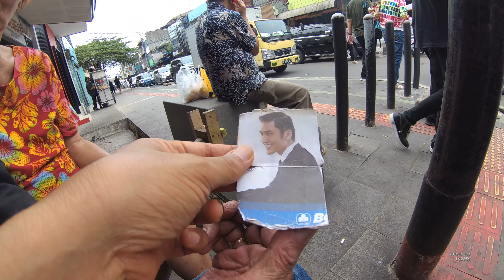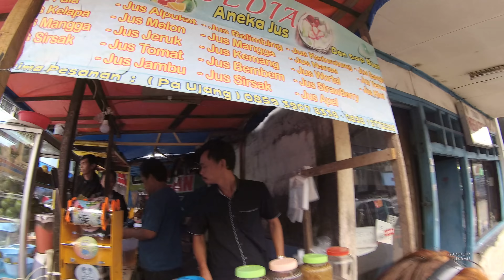Indonesia Bogor Street Food 4228 Part.4 Very Unique Jus Kemang Es Pala Enak Banget YN030694